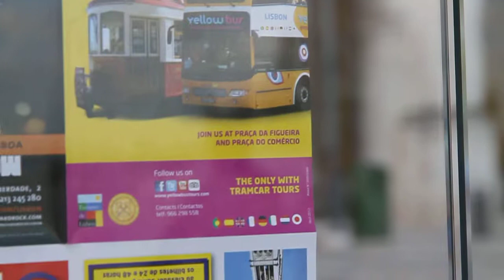Free Stock Footage